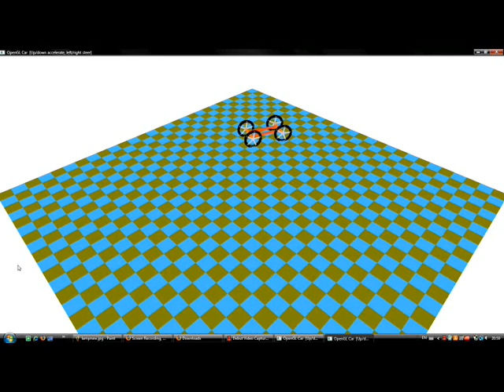car.mov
OpenGL car can be moved around